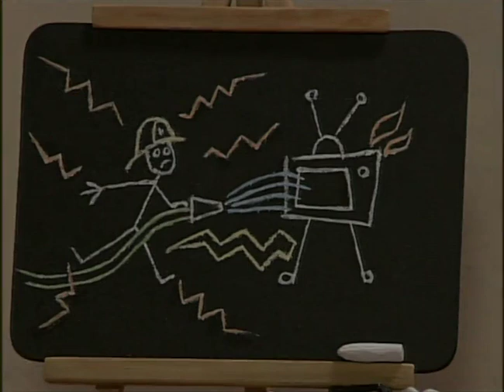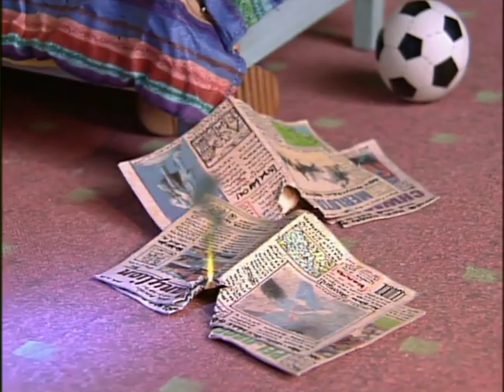Füürweehrmaa Sämi - S'Eichhörnli (Schweizerdeutsch)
Füürweehrmaa Sämi (DE: Feuerwehrmann Sam, EN: Fireman Sam) im Schweizer Dialekt, Mundart. Ganze Folge S05 F03.